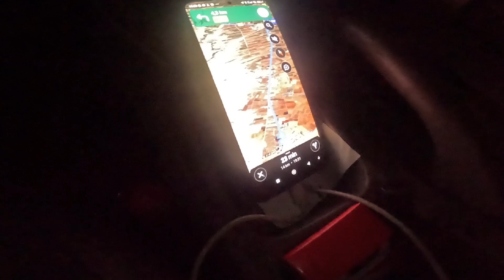My trip to Morocco we drove through the night WHOOPS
We ended up driving throught the night when we realized that the campsite we were going to was two hours away. What an experiance but it was well worth it as the view the next morning was to die for.